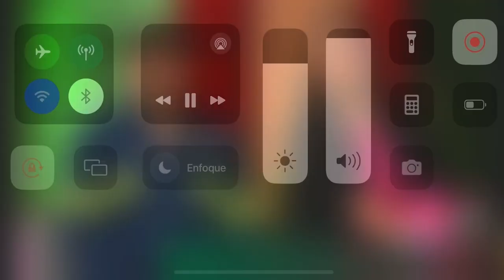Reto de clavados - LA FIESTA EL SHOW